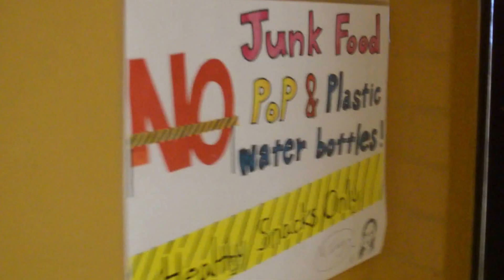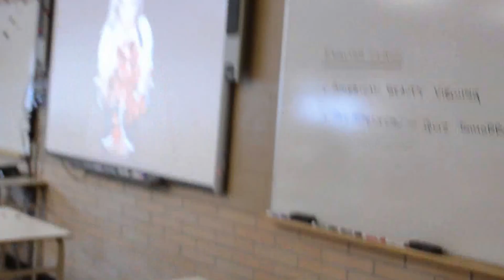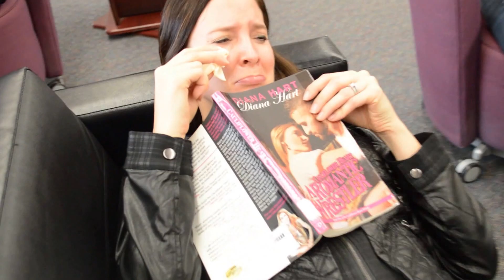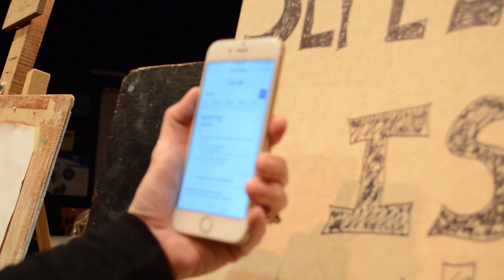Henry Wise Wood Staff Mannequin Challenge